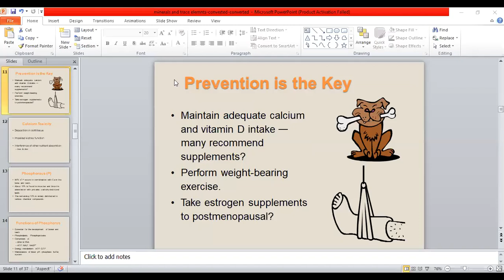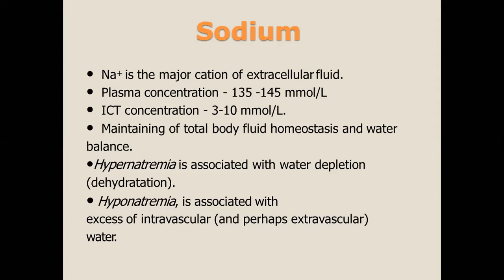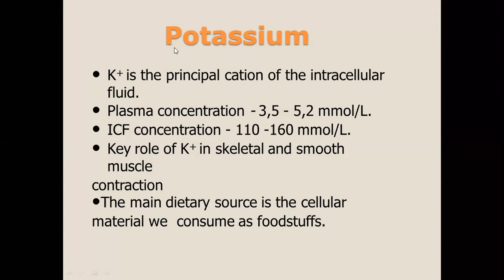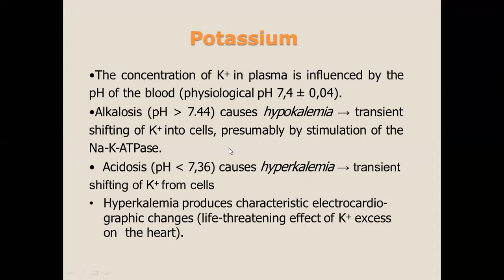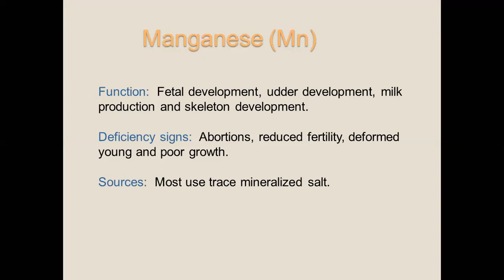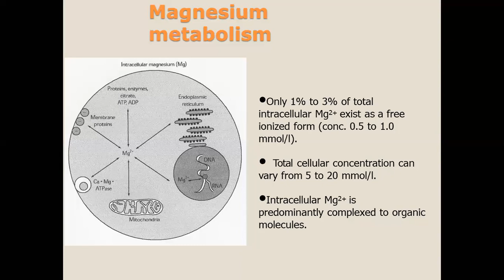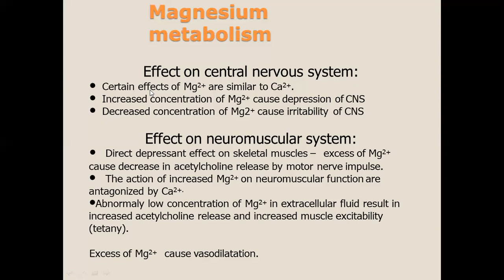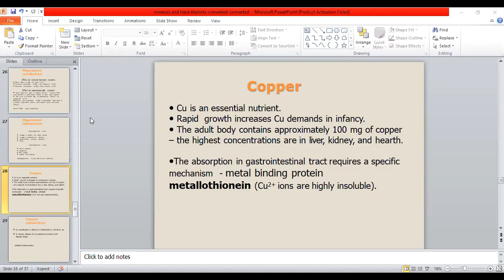Biochemistry | Lecture #4 | Minerala and Trace Elements | Part 2 | URDU | Dr Nida | MIPRM | CMT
Dr NIDA AKBAR  (Physiotherapist)
DPT, MS-MSK, CSMT, COMC, MPPr TA
Vice President  CMT